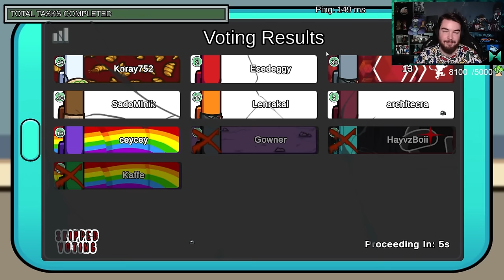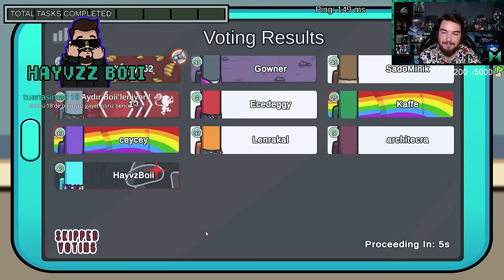1 NİSAN ÖZEL UZUN AMONG US'LAR !